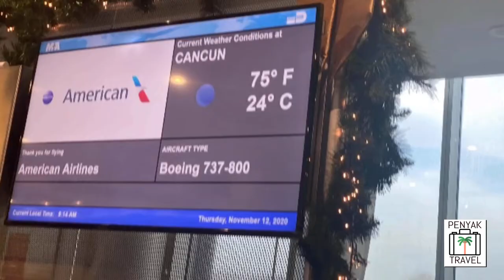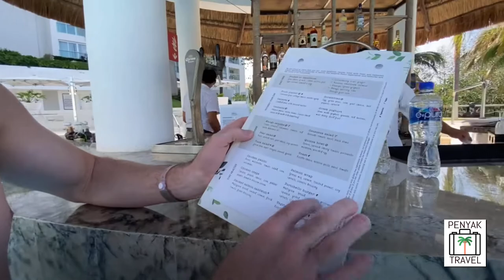Our Stay at the #1 Ranked Resort in Cancun: Le Blanc Resort & Spa Cancun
OUR PODCAST (The Know Before You Go Travel Show)